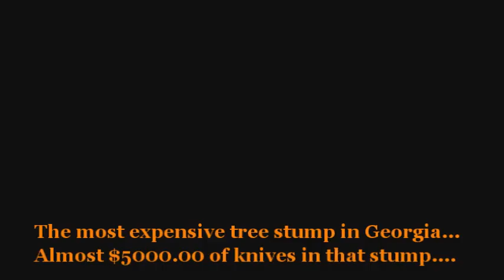Winter Overnight Camping Jan 2014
Come along as I go on the first Winter camping trip of 2014.

More trips to come.

Remember your PPE:
P:  Plan-  Make Disaster Plans
P:  Prepare-  Prepare your equipment, items and get training
E:  Exercise-  Go out and use your equipment and training